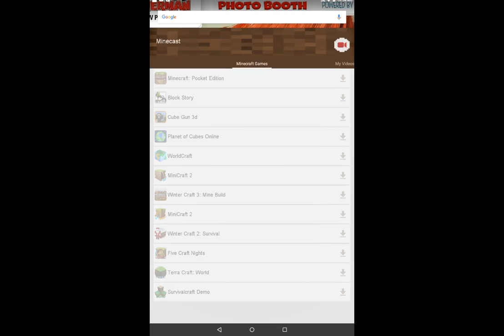Star wars TFA part 1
TFA means The Force Awakens